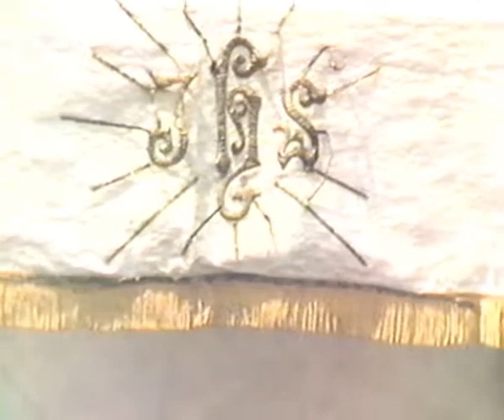Tijelovo 1989.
Tijelovo, 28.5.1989. Podravske Sesvete, Župna crkva Svih Svetih, župnik sesvečki Tomislav Hrupec.